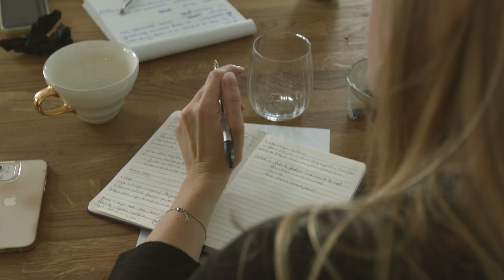Marathon des Langues : école de langues ANTI-SCOLAIRE pour PARLER en 6 mois, pas en 10 ans !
Découvrez la pédagogie non-conformiste de notre école en ligne qui permet à nos élèves de débloquer leur oral, oser parler et prendre confiance en eux (même s'ils se sentent "nuls").

➡️ Notre MISSION
- Permettre à nos élèves de parler une langue en 6 mois, pas en 10 ans ! et ce sans méthode scolaire.
- Lever les blocages émotionnels pour permettre à nos élèves d’avoir confiance en eux et oser parler anglais.
- Transformation intérieure au travers de la libération de la voix

➡️ Notre VISION
Que la méthode Marathon des Langues devienne la norme dans l’enseignement des langues en France et que les Français ne soient plus jamais perçus comme étant nuls en anglais.

➡️ La PÉDAGOGIE
Méthode anti-scolaire avec une vision holistique de l’apprentissage qui allie coaching et développement personnel afin de respecter les mécanismes naturels d’apprentissage pour parler une langue en 6 mois, pas en 10 ans !

Notre méthode repose sur 3 axes d'apprentissage :
- Développement personnel : identifier les blocages émotionnels qui empêchent d’oser parler, enlever les ancrages négatifs du passé pour surmonter ses peurs (conscientes et inconscientes)
- Coaching : pour reprogrammer son cerveau pour oser parler + accompagnement dans la création de la routine de langue
- Des défis (“bottage de fesses”) : pour passer à l’action, ne pas abandonner et rester motivé

► Voir la conférence "Parlez anglais en 6 mois, pas en 10 ans"

► Candidater dans le programme de coaching premium Marathon d'AnglaisⒸ pour parler anglais dans 6 mois, pas dans 10 ans, en cliquant

🎁 Recevez votre KIT DE DÉMARRAGE : 7 principes INDISPENSABLES pour bien démarrer en anglais, espagnol ou dans une autre langue :

👉  Découvrez aujourd'hui le Marathon des Langues : l'école de langues ANTI-SCOLAIRE pour PARLER en 6 mois, pas en 10 ans !! ⬇️